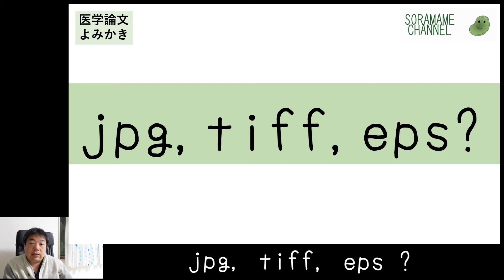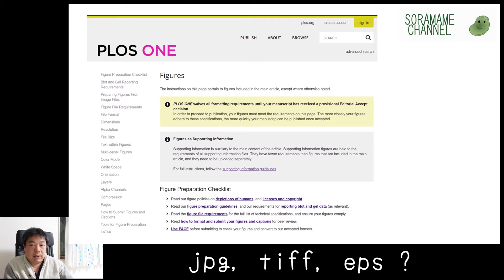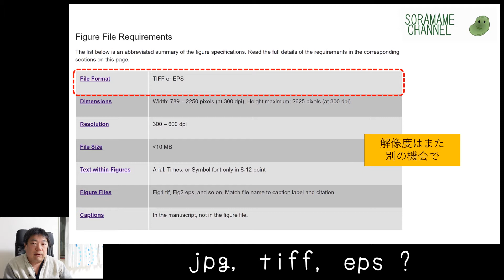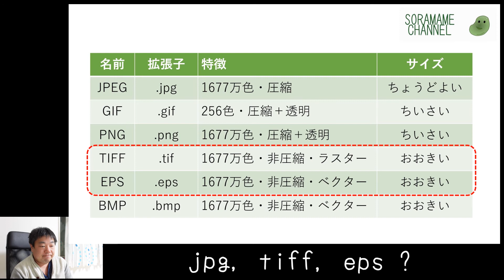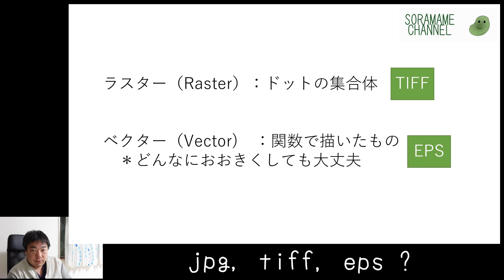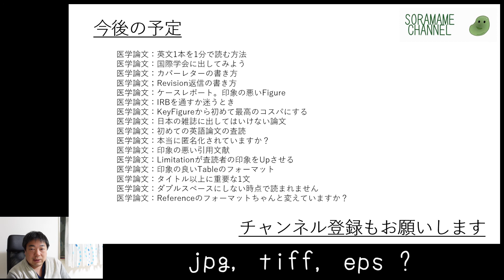【医学論文よみかき】jpg, tiff, eps?【英語論文書き方講座vol.24】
【医学論文よみかき】jpg, tiff, eps?【英語論文読み方講座vol.24】